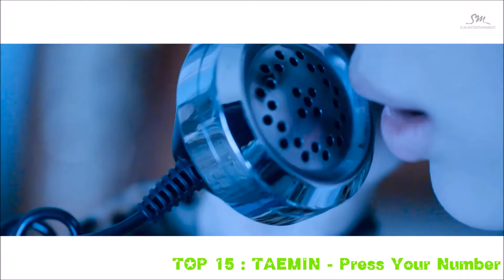【日韓音樂榜】20160401 Album No.30 (delux edition)